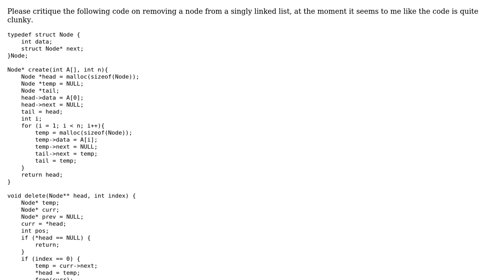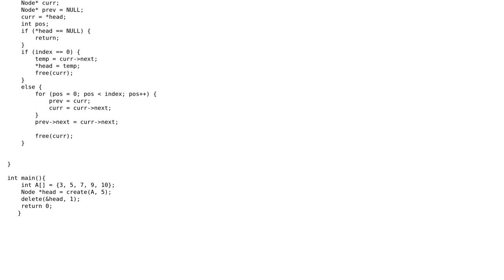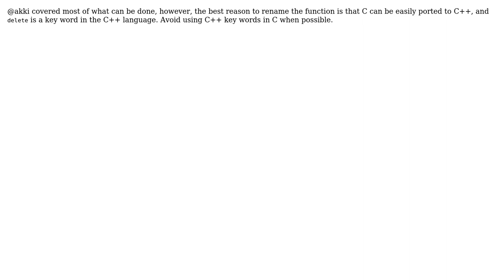Deleting a node in a singly linked list? (2 Solutions!!)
Deleting a node in a singly linked list?

With thanks & praise to God, and with thanks to the many people who have made this project possible! | Content (except music & images) licensed under CC BY-SA | Music | Images & others | With thanks to user PyWalker27 user pacmaninbw user aki and the Stack Exchange Network Trademarks are property of their respective owners. You are responsible for your own actions.